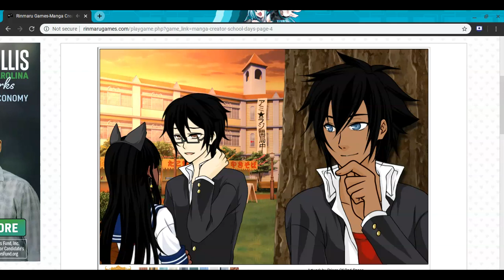well that was strange